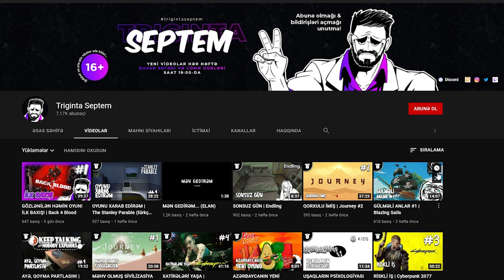FİNAL! HAMINI XİLAS ELƏDİK! | Raft #21 (FINAL)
Raft seriyasının son bölümü! Xoş izləmələr!